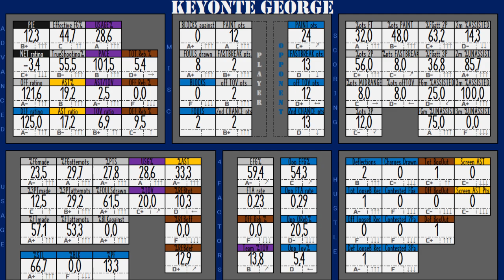2024mar15 ⬛️#3 GEORGE Keyonte 2003 ◄►gameplay50% (USA1-UtahJazz)